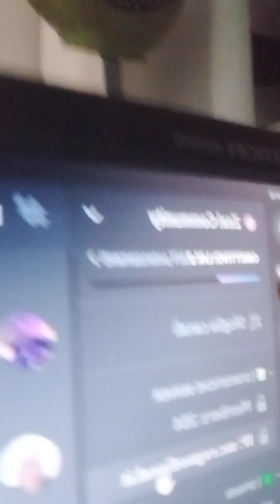415° blog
Oggi ho voluto raccontarvi i miri punti di vista su lyon vi voglio tanto bene e spero che mi comprendiate.